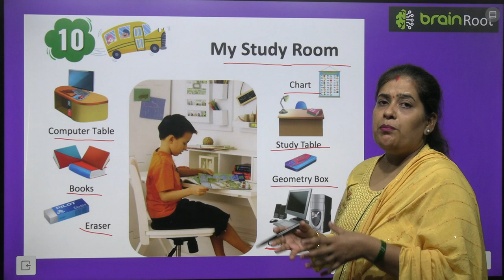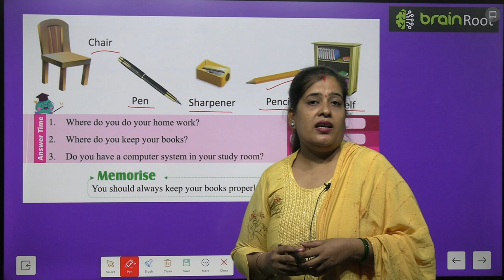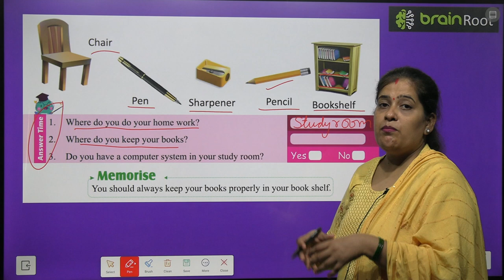BRAIN ROOT PICTURE BOOK B CLASS UKG CHAPTER 10 MY STUDY ROOM